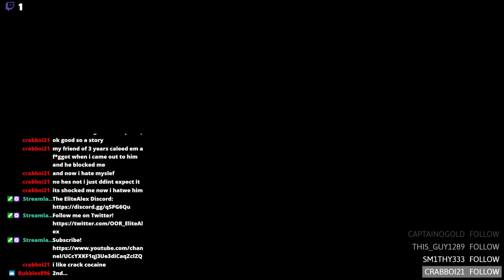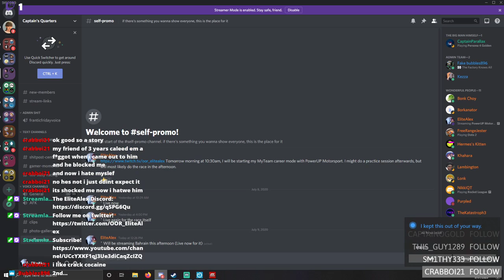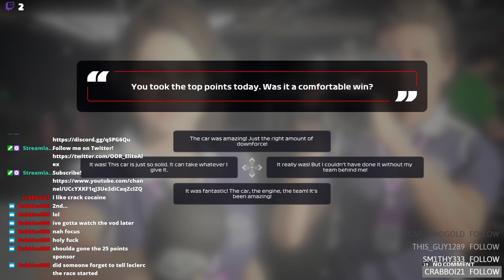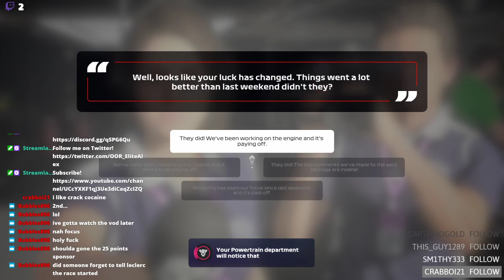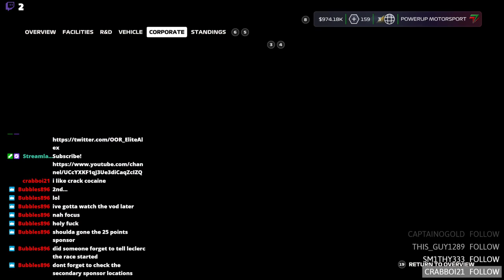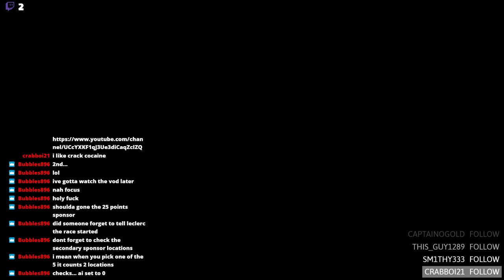Quali & Race - PowerUP Motorsport (Bahrain) - My Team